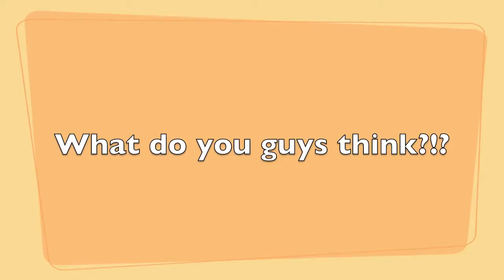A Quick Message!!